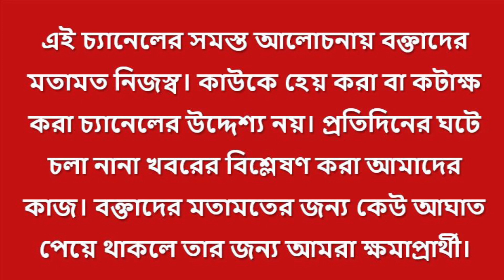উত্তর থেকে দক্ষিণ সন্ত্রাস কবলিত এলাকায় রাজ্যপালের সফরের পিছনে রহস্য কি?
দক্ষিণবঙ্গে ভাভড়-ক্যানিংয়ের পর উত্তরের কোচবিহার। রাজ্যপাল পঞ্চায়েত ভোটে সন্ত্রাস রুখতে রাজ্যপালের এই পিছনের রহস্য কি?